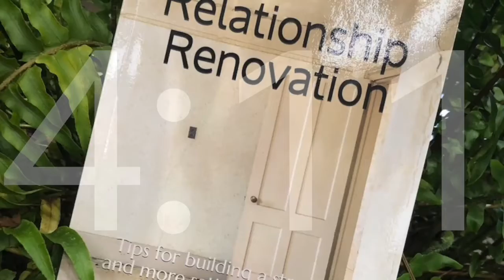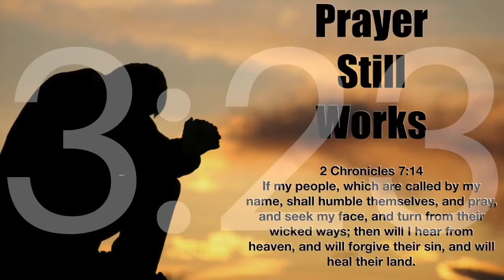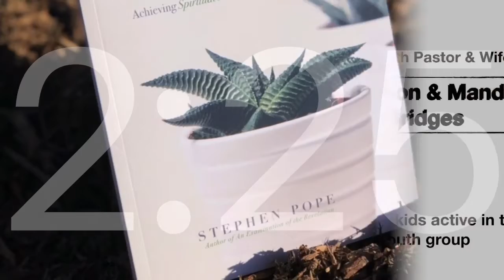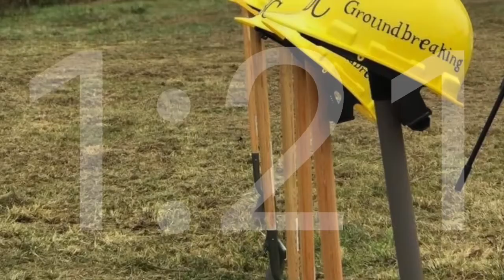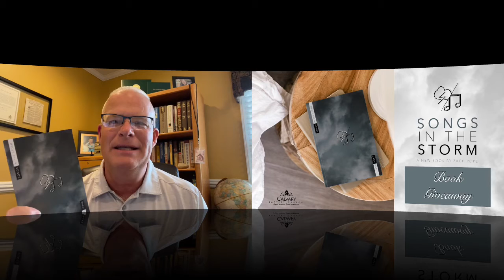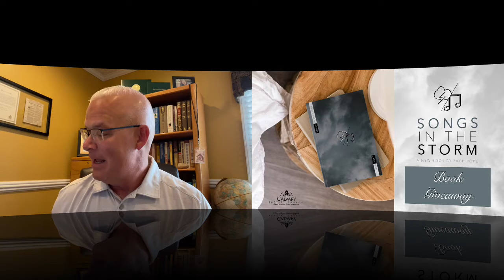Countdown to Courage October 6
Why confession is necessary (Honesty)